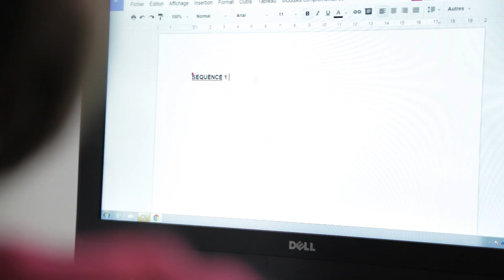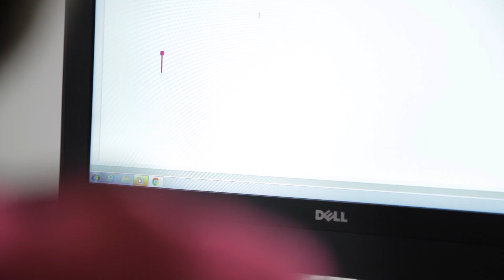La Page Blanche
Quand 803Z fait une réunion d'auteurs.

Avec : Manuel Jordan, Jérôme Fillette, Quentin Roux
Scénario / Réalisation / Montage : Keven Akyurek
Ingénieur du son : Antoine Dechelette
Mixage : Julien Creus
Remerciements : Irène Burlet, Mélodie Mersch, Marion Prigent, Sophie Salton, Ninon Vos, Jacob Forey, Matyas Olivier

803Z - Février 2016